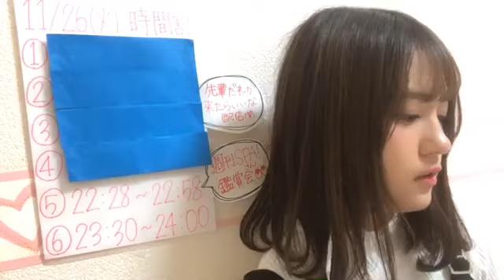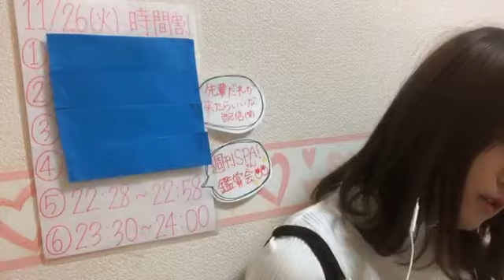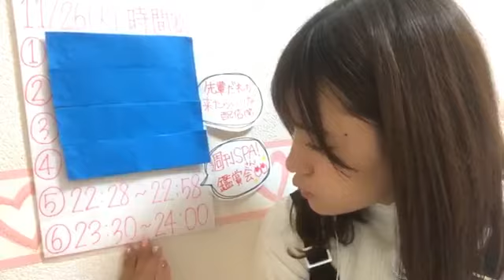2019年11月26日22時28分38秒 中野 愛理（SKE48 チームKⅡ）